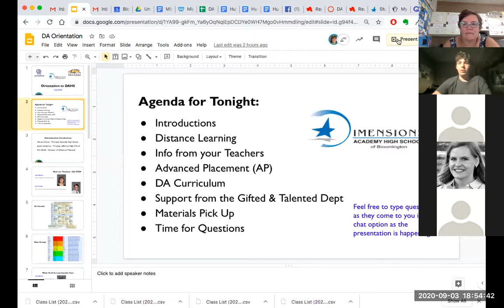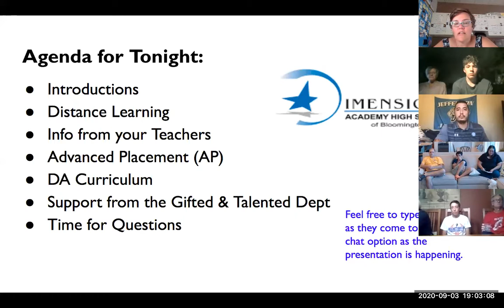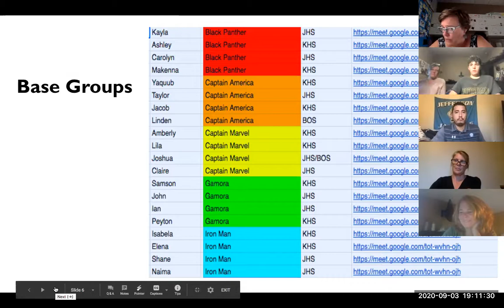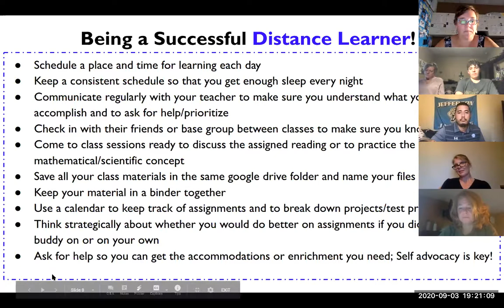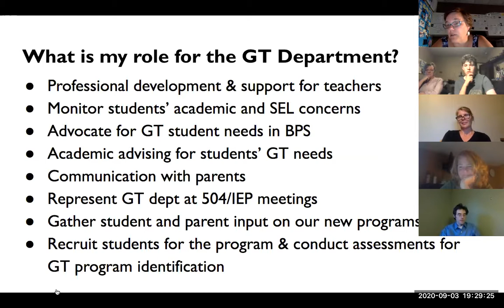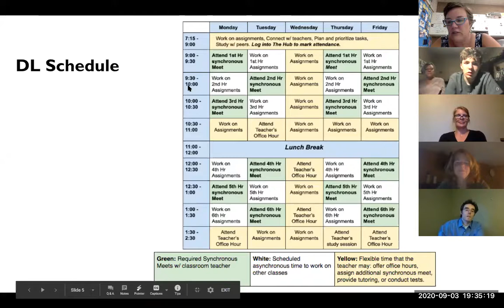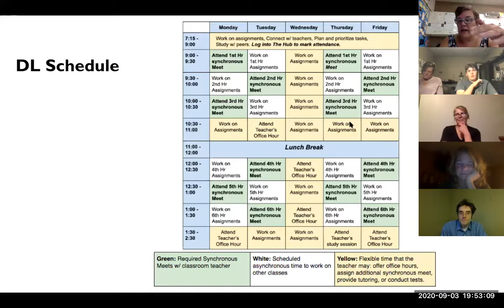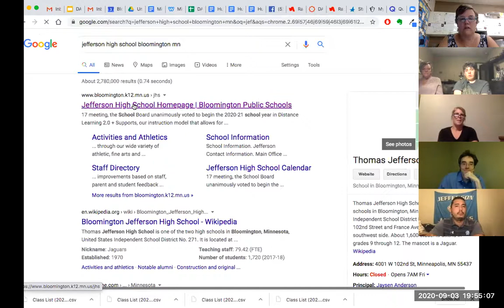DA STEM Orientation